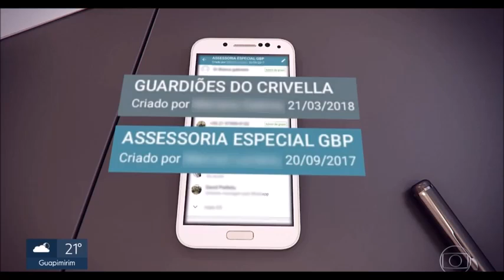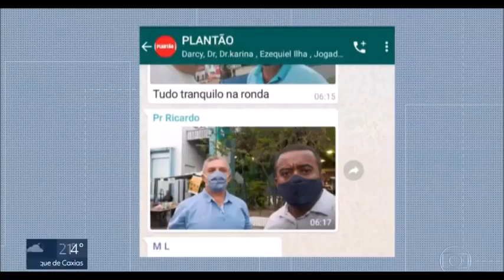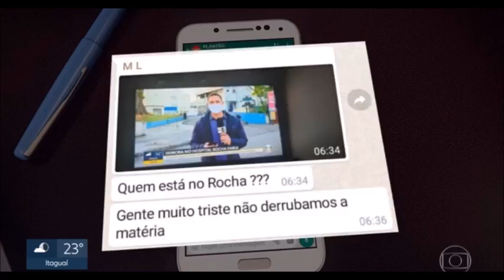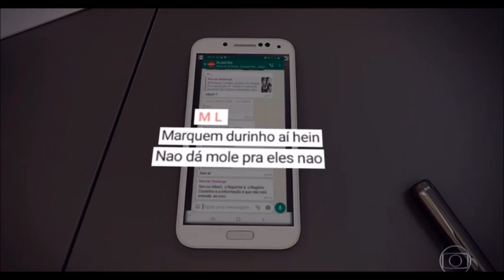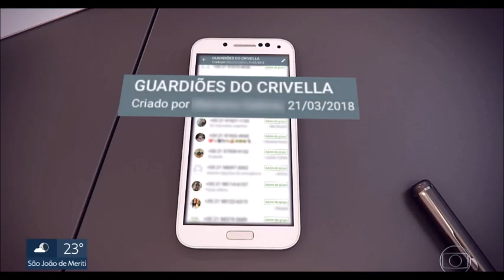"Guardiões do Crivella": Servidores são contratados para impedir denúncias sobre a saúde do Rio